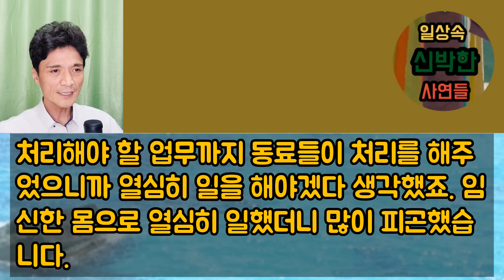[핵사이다사연] 시외가에 따라가서 시부모님 개망신을 주었어요. 사이다사연 사이다썰 미즈넷사연 응징사연 반전사연 참교육사연 라디오사연 핵사이다사연 레전드사연